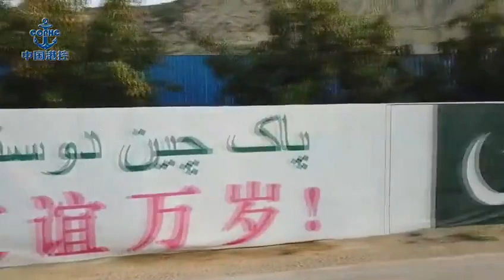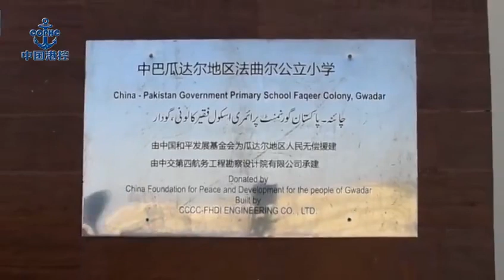Gwadar Update: Fast Growth in Development and Investment | 2017-18 HD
Watch this informative video to keep in sync with what's going on at the Gwadar port. The development work is progressing smoothly and the economic zone is open for investors.